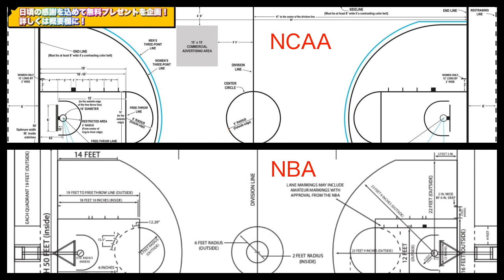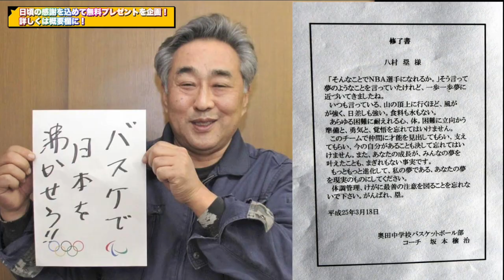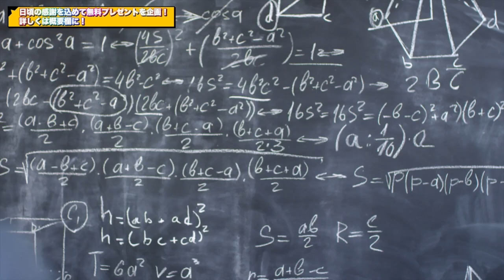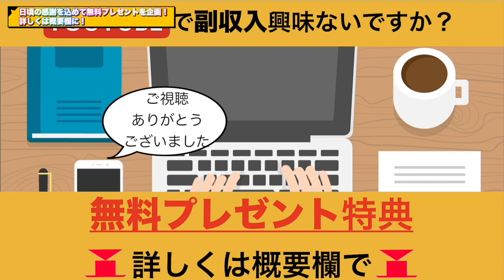【NBA解説】八村塁の恩師、そして彼への海外の正直な評価とプレーの特徴をまとめてみた【バスケ】rui hachimura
🎁日頃の感謝を込めて無料プレゼント企画🎁

動画作成もyoutubeの投稿方法も知らなかった私が
自宅にいながらパソコン１つで３カ月間で動画スキルをマスター、
今では動画クリエイターとして活躍!
私が長年の分析で構築してきたyoutubeのアルゴリズムから、
動画クリエイターとして活躍していくためのスキルまでを
無料でプレゼント！

ーーーーーーーーーーーーーーーー動画概要ーーーーーーーーーーーーーーーーーー
八村塁のこれまでの活躍には３人の恩師が関係あった？？

●【5試合ぶりに復帰！】八村塁がスパーズ戦で13得点・6リバウンド。鋭いドライブからのダンクも披露！｜NBAハイライト（2021/4/27）【NBA Rakuten】

●【NBA解説】NBAで活躍する方法を彼の経歴から盗め!!八村塁の努力と才能で歴史作り上げた人生とは？？【バスケ】Rui Hachimura